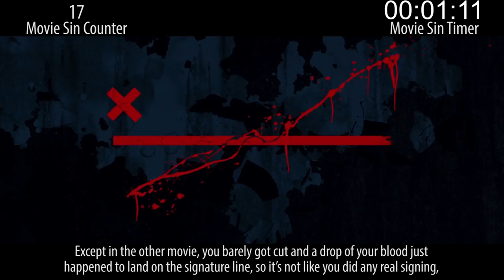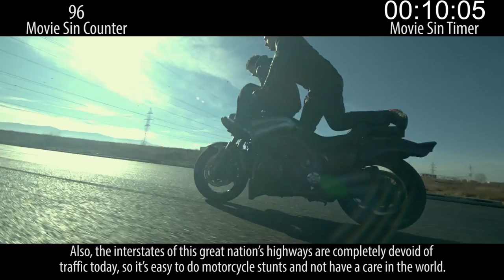Everything Wrong With Ghost Rider: Spirit Of Vengeance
This movie... just... what the hell?!

Next week: something predictable and something definitely not.

Remember, no movie is without sin. Which movie's sins would you like to see counted?